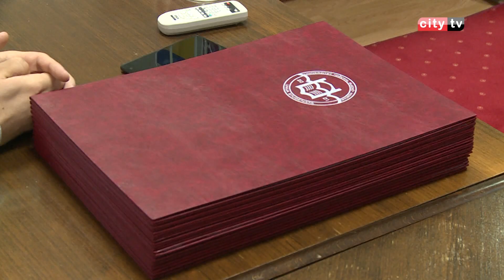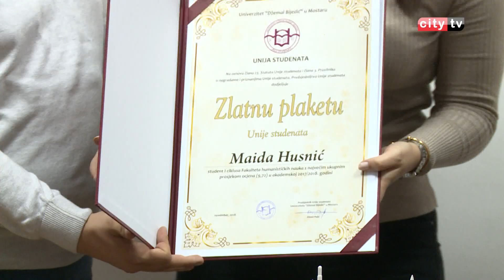Dodijeljenje „Zlatne plakete“ najboljim studentima Univerziteta Džemal Bijedić – City televizija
U zgradi rektorata Univerziteta „Džemal Bijedić“ u Mostaru, upriličena je dodjela zlatnih plaketa Unije studenata za 12 najboljih studenata Univerziteta, sa osam fakulteta i četiri univerzitetska studija u akademskoj 2017./2018. godini.